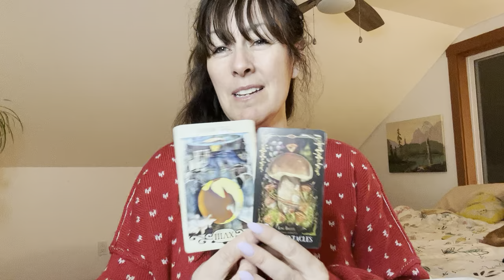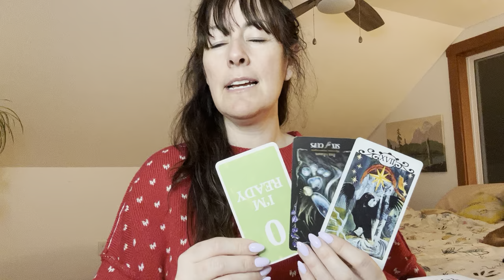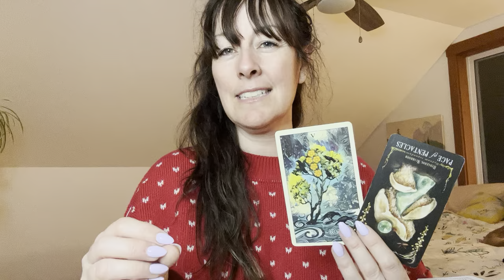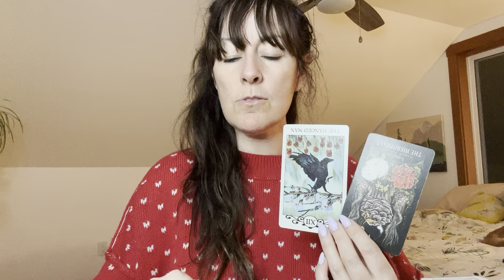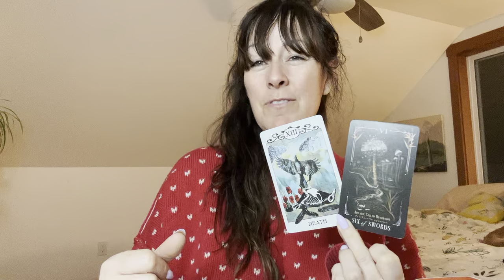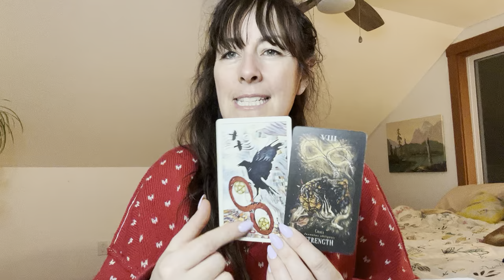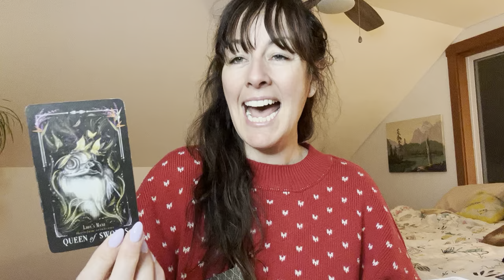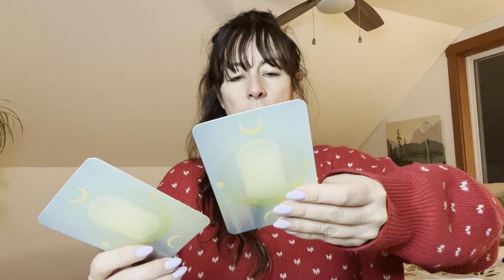🔥DIVINE MASCULINE🔥DM Cleaning up the way they react/speak/misrepresent themselves!!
🔥❤️🔥 WELCOME DIVINE FEMININE AND DIVINE MASCULINE For in-depth “Twin Flame” or “Spiritual gifts & development” readings please connect here:

It is my whole heart’s passion to bring these readings to you, and I would adore the opportunity to assist in your personal journey! I work with Divine Feminines and Divine Masculines individually or as couples.

Decks used:

The Sirian Starseed Tarot
The Sacred Destiny Oracle
Starseed Oracle
The Wild Unknown’s Archetypes
The Good Tarot
Kawaii Tarot
Mirroring Messages of Union
Tarot For Kids
A.E.Waite Tarot
Poesis
Moonology messages oracle
Knight Waite Tarot

I offer daily tarot reading, spiritual growth, Twin flame/ twin soul/Divine love connection readings and personal development sessions. You alone are accountable for your karma and actions , may you be blessed eternally in profound love and abundance!

Real, big love!
Meredith